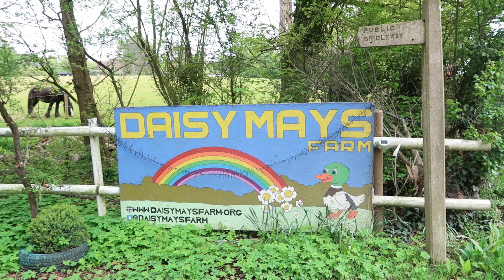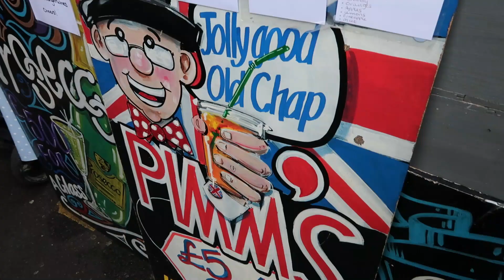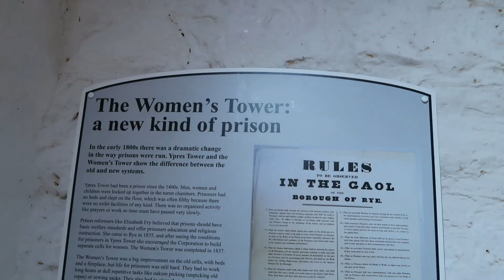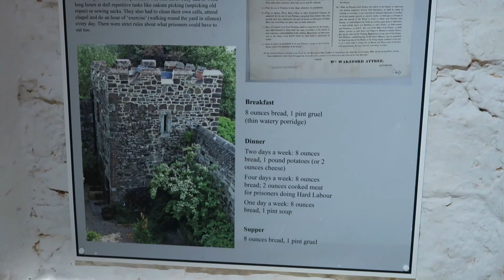I visited England...again! - Travel vlog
Hello friends! I hope you are all well. Here is a travel vlog from my trip to England last week with my brother. We visited: Elsenham, Hoddesdon, London and Rye. :)

Hello, my name is Tiia! I am currently 30 years old and I live in Finland. I started my youtube channel when I built my tiny house on wheels. Now I film the life I have in my tiny house and it can include videos about crafts, art, books and overall slow living in the countryside. I also make videos about my van project and when it's done, about my hippie soul travel experiences!

📽 e q u i p m e n t  &  e d i t i n g